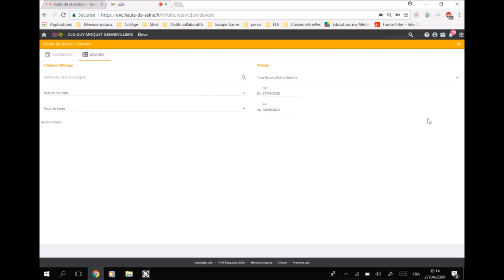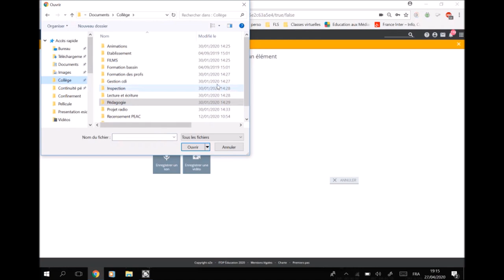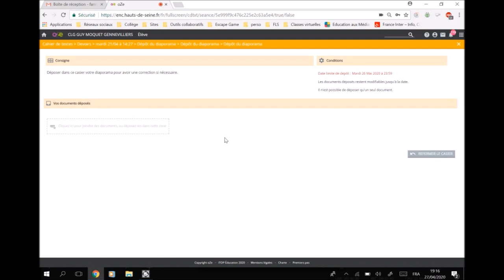Tuto oZe : Déposer un document sur le casier de collecte sur oZe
Déposer un document sur le casier de collecte sur oZe